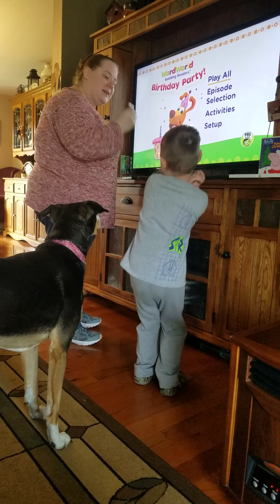Eenie Meenie Miney Mo w/Aunt Sarah - 11/10/19